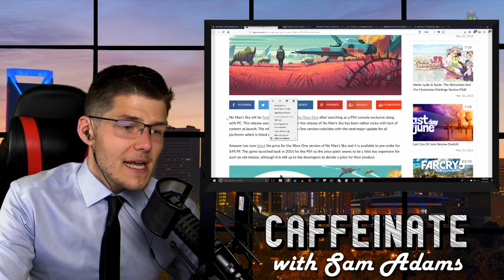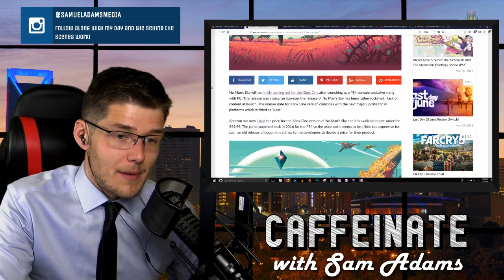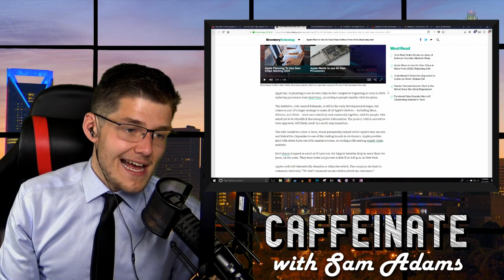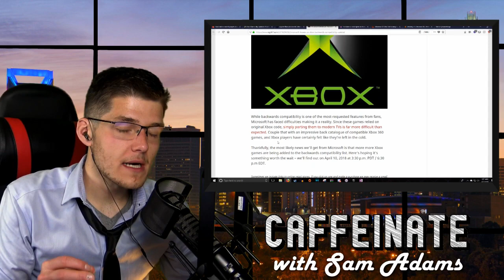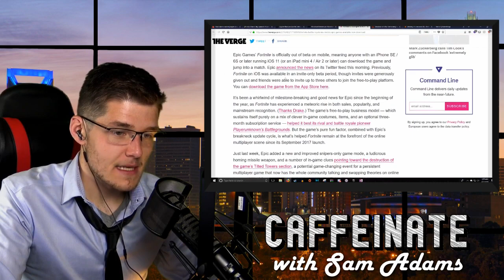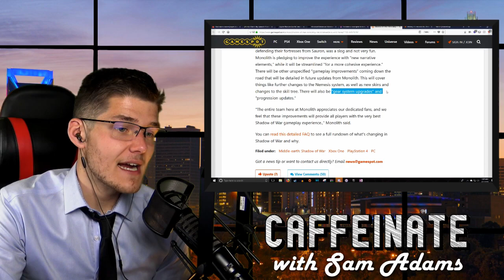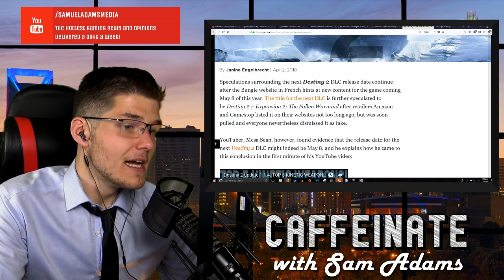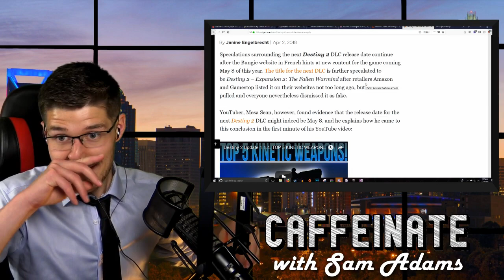Caffeinate 4.3.18 | OG Xbox Backwards Compatibility?!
In an incredibly strange, off the cuff episode of Caffeinate, a college kid deals with working in a room that is at least 20 degrees hotter than the rest of the house while also fighting the inability to accurately read news stories.

Apple is Dropping Intel by 2020, Creating Own CPUs

No Man's Sky Listed at $49.99 on Xbox One

Update on Original Xbox Backwards Compatibility on Xbox One

New Destiny 2 Content to Be Released May 8 (Rumor)